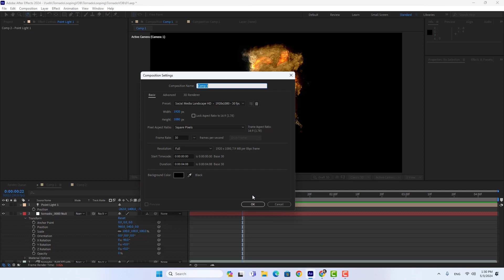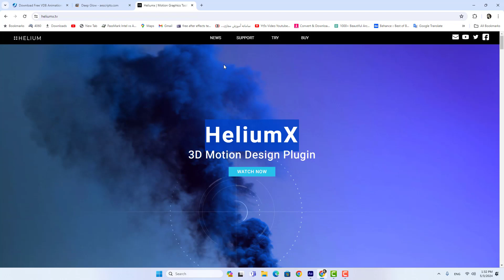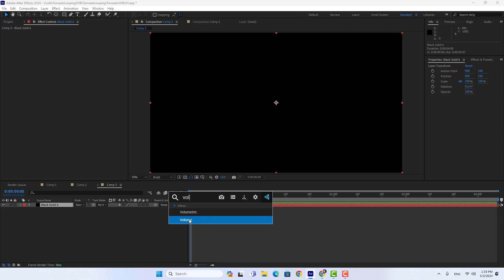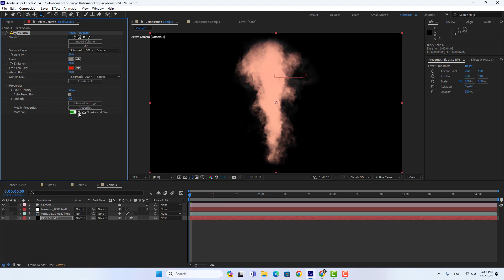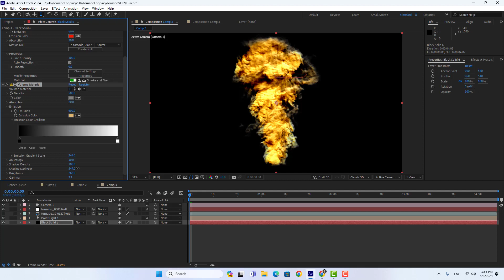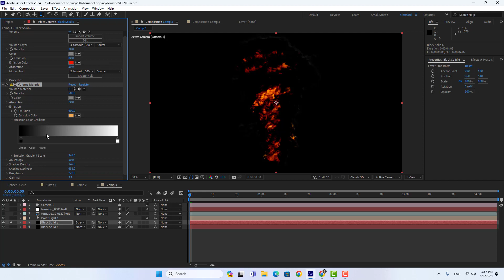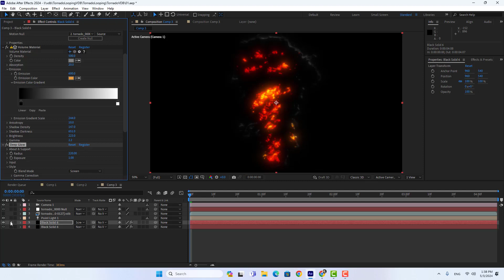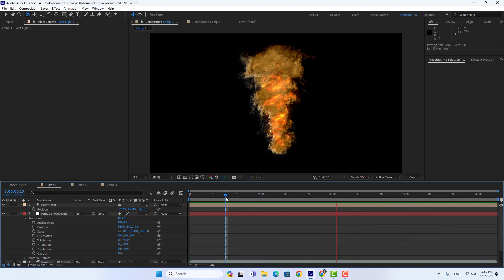اینپورت vdb به افتر افکت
اینپورت vdb به افتر افکت به کمک پلاگین هلیوم,
HeliumX
3D Motion Design Plugin ,
در این آموزشی از پلاگین های هلیوم و دیپ گلو استفاده شده است